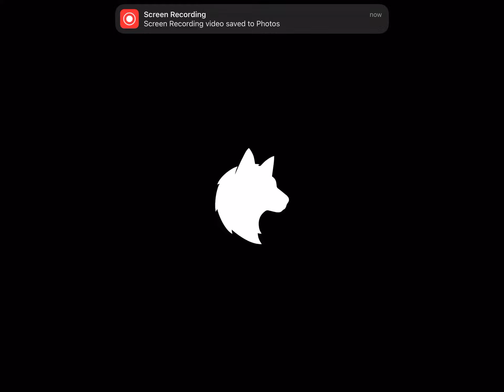Roaming the Wild Tundra: The Wolf Gameplay #1 + Game Info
Welcome back to another thrilling episode of The Wolf gameplay! In this video, I dive into the captivating world of The Wolf once again, exploring the vast and untamed landscape of the Wild Tundra.

The Wolf is an immersive simulation game that allows players to experience the life of a wild wolf, hunting for prey, forming packs, and surviving in the harsh wilderness. Set against the backdrop of diverse environments, including forests, mountains, and tundras, The Wolf offers a truly authentic wildlife experience.

In this gameplay, I venture deep into the heart of the Wild Tundra, navigating through icy landscapes and encountering a variety of wildlife along the way. From majestic elk to elusive rabbits, the tundra is teeming with life, presenting both challenges and opportunities for survival.

Join me as I roam the frozen expanses, honing my hunting skills, and forging alliances with other wolves to establish dominance in the pack. As we navigate through the challenges of survival, we'll also uncover the rich lore and mysteries hidden within the game's immersive world.

So strap in and get ready for an adventure like no other as we embark on this journey through the Wild Tundra in The Wolf gameplay #1. Thank you for joining me on this wild adventure, and let's continue to explore the depths of The Wolf together! 🐺🌨️